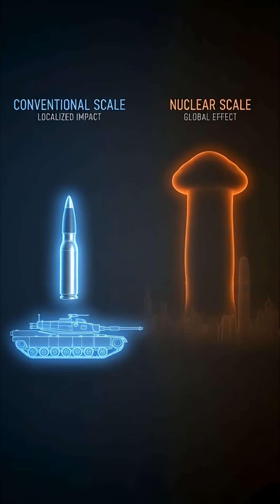Why We Don’t Put Nuclear Warheads on Every Heavy Weapon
If nuclear warheads are so powerful, why don’t we just put them on everything?
Tanks, jets, big missiles… all nuclear?

In 45 seconds, this short explains why that idea stays in the realm of nightmares, not reality:
– The insane difference in scale between “normal” explosives and nukes
– How complex and sensitive nuclear warheads actually are
– The treaties, politics, and fear that limit how many nuclear triggers exist
– Why modern nuclear weapons are more about deterrence than battlefield use

This video is for educational and historical context only. It does NOT promote violence, war, or the use of nuclear weapons in any way.